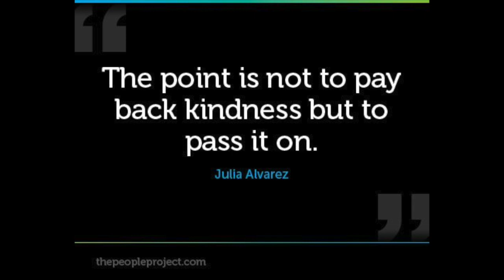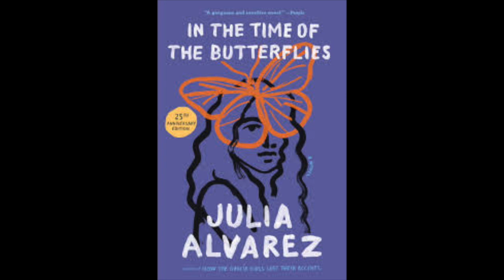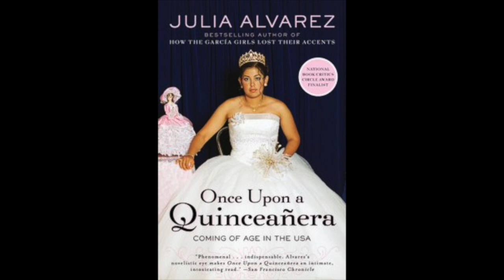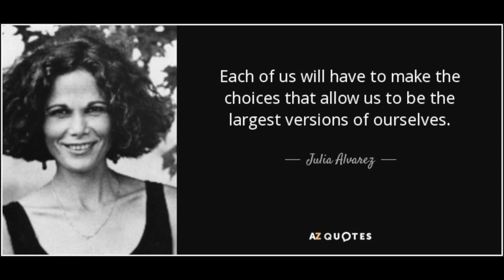In The Time Of The Butterflies, Part 3, Chapter 12 (C)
A reading of the book by Julia Alvarez.